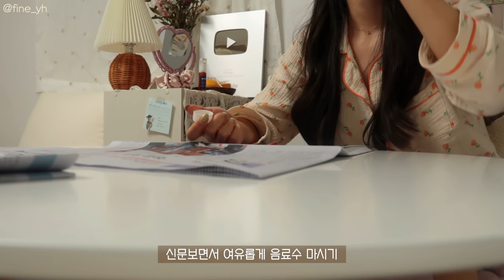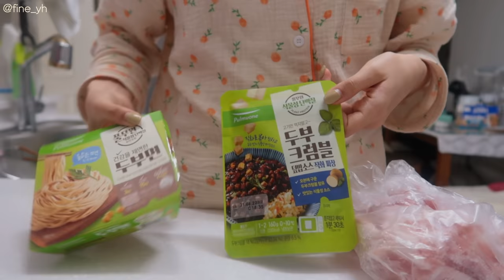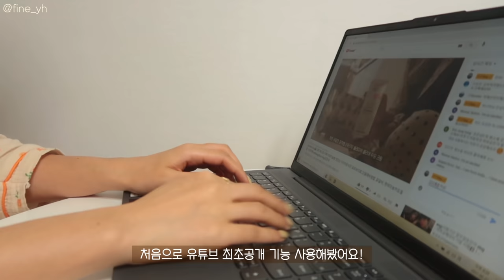SUB)🍓간단하고 예쁘게 차려서 더 맛있게 먹는 다이어트식단 요리브이로그(두부짜장면,산딸기오픈샌드위치,고등어아보카도덮밥,연어샐러드)food vlog|mukbang|slow diet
dudgusdl87

💡타임라인💡
00:16 마켓컬리 언박싱
01:53 산딸기 그릭요거트볼
03:31 착즙 오렌지 주스
04:00 두부짜장면
06:20 연어 샐러드
09:18 산딸기 오픈 샌드위치
10:56 두부유부초밥
14:20 에그아보카도 샌드위치
18:05 핸드드립 커피
18:50 고등어 아보카도 덮밥

일주일만인데 되게 오랜만인 느낌..😂
저는 시험끝나고 등산도 가고,
과제도 하고, 열심히 일 하느라 바쁘게 시간 보냈어요💪🏻
이번 영상 속 레시피는 다 간단하고 맛있으니까
꼭 따라해보시고, 후기도 많이 많이 알려주세요😳💛
📌Camera
  iphone 11
  canon g7xmark2

📌Me
166.5cm
62.8kg~52.5kg

믹서기: 키친플라워 레트로 주서 믹서기
알룰로스: 큐원
냉동새우: 비비수산 대사이즈
곤약쌀: 글로델 밥알모양 곤약
나무손잡이그릇: 모던하우스 우들핸들볼M
흰색 후라이팬: 베카블랑(무상제공)